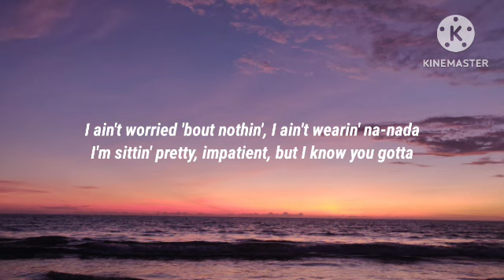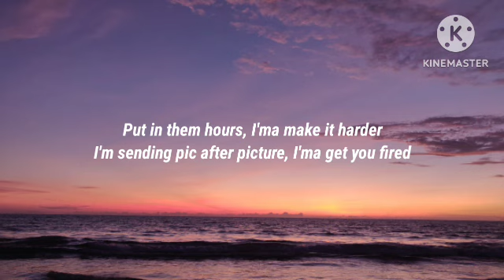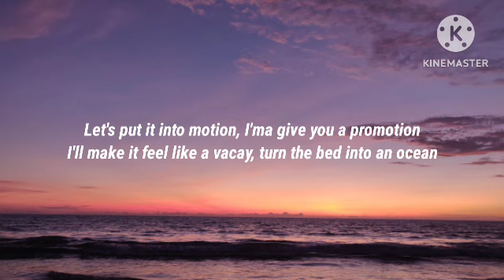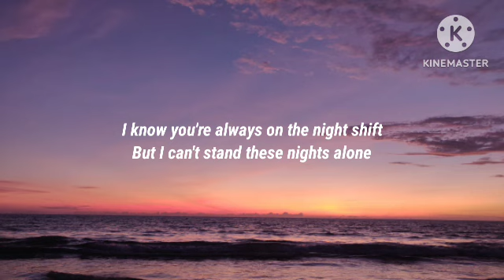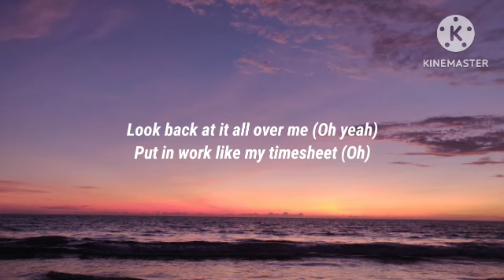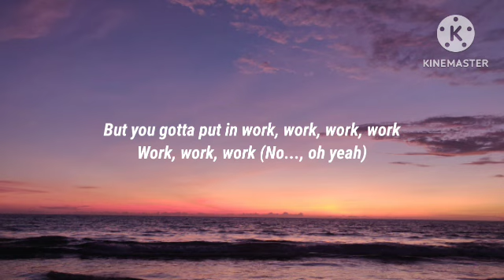Fifth Harmony - Work from home ft. Ty Dolla 0n1